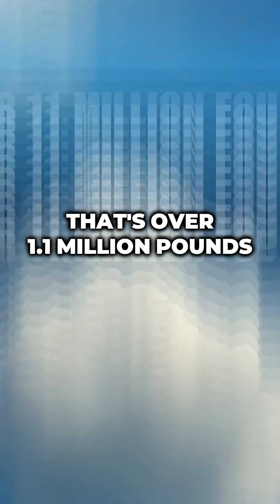Clouds: Heavier Than You Think! ☁️😲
Ever wondered how clouds can weigh over a million pounds? Discover the science behind those fluffy giants!